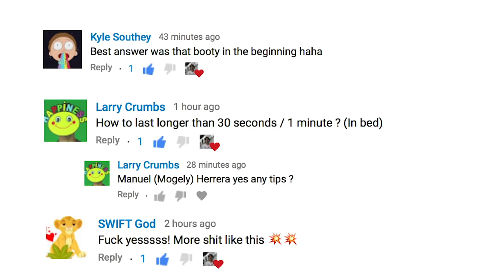Spiderman Skateboarding In New York City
In this video we meet spider man and i decide to take John Hills skateboard after all that to end the day i get to meet my favorite skateboarder Mark Suciu enjoy!!!